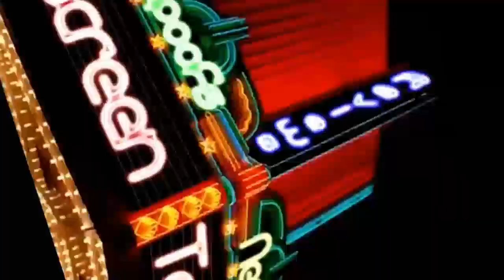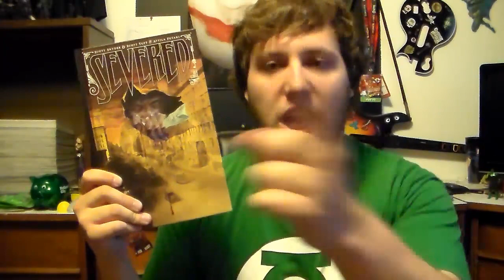New York Comic Con 2012 Special!!!! (COMICS!)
What was the very first convention you've ever been to? Also, how was your time at NYCC '12? TELL ME!

Pictures by Myself